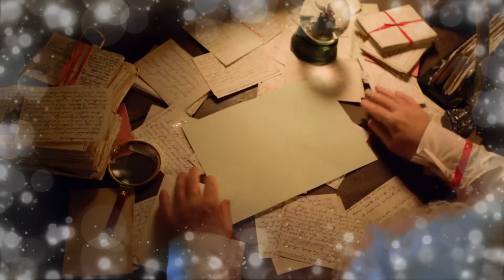David Angel - Vive Le Vent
Chanteur Professionnel.
Une voix hors du commun.
Large répertoire sans cesse actualisé.
Divers répertoires:
Variété, Rétro, Classique & Jazz.
Un professionnel à votre écoute.